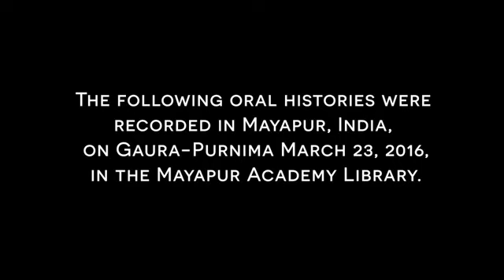Prabhupada Memories(DVD-63) By Atitaguna dasi, Krsnarupa dasi, Mishra Bhagavan, Niranjan, Pancharatn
00:34 Surabhi
02:00 Tribhangananda
04:40 Niranjan
07:20 Atitaguna
09:28 Pancharatna
12:30 Krsnarupa
17:24 Mishra Bhagavan
19:55 Tribhangananda
21:14 Riddha
23:35 Sevananda
26:15 Sauri
31:24 Surabhi
34:00 Tribhangananda
34:58 Krsnarupa
35:33 Pancharatna
38:30 Mishra Bhagavan
40:04 Surabhi
41:17 Riddha
42:20 Niranjan
43:38 Tribhangananda
46:42 Krsnarupa
49:05 Mishra Bhagavan
52:29 Sevananda
55:04 Surabhi
55:57 Pancharatna
57:08 Tribhangananda
59:32 Krsnarupa
01:02:13 Mishra Bhagavan
01:05:56 Pancharatna
01:07:53 Surabhi
01:08:59 Tribhangananda
01:09:54 Krsnarupa
01:12:15 Mishra Bhagavan
01:16:44 Sevananda
01:19:53 Tribhangananda
01:22:25 Krsnarupa
01:24:46 Surabhi
01:26:25 Mishra Bhagavan
01:28:19 Krsnarupa
01:33:30 Mishra Bhagavan
01:37:34 Tribhangananda
01:39:39 Niranjan
01:42:05 Riddha
01:43:51 Pancharatna
01:45:05 Surabhi
01:49:27 Sevananda
01:51:18 Tribhangananda